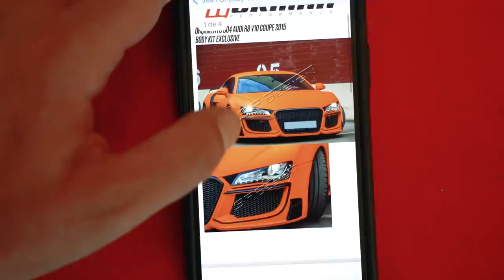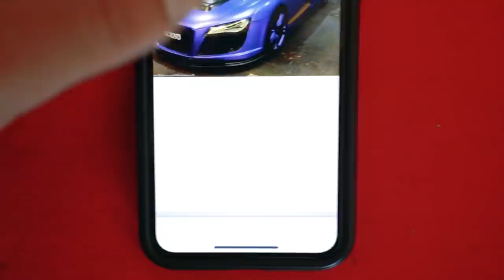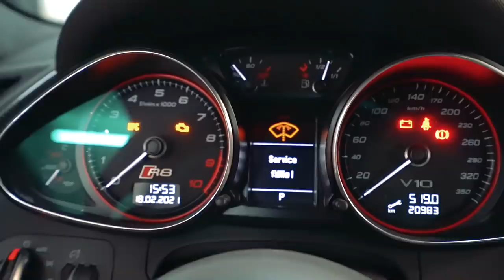DEU RUIM COM O AUDI R8